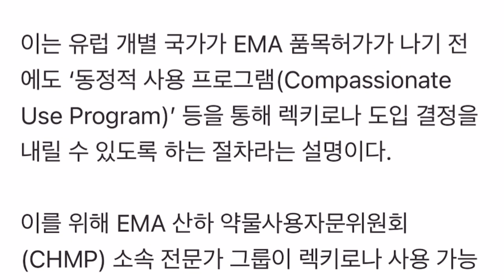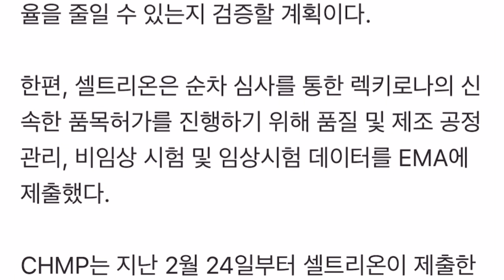셀트리온 렉키로나 유럽 국가별 긴급 사용 검토 시작 (Rolling Review 와 별개 검토임)